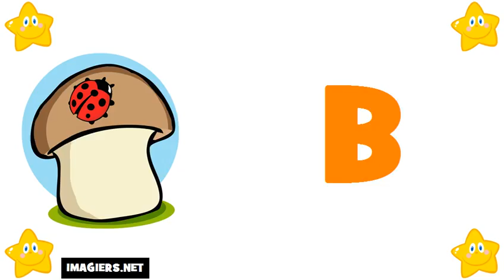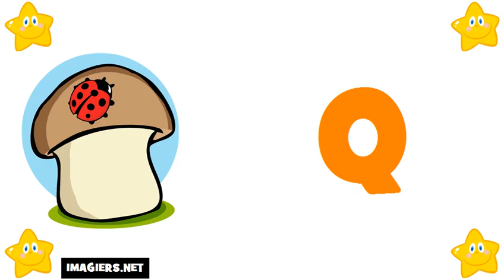Learn The French Alphabet